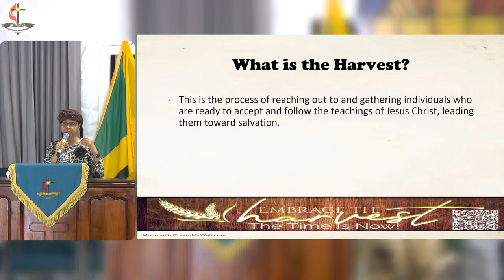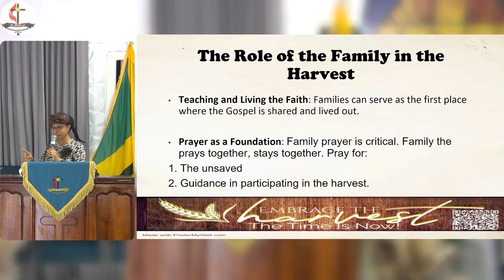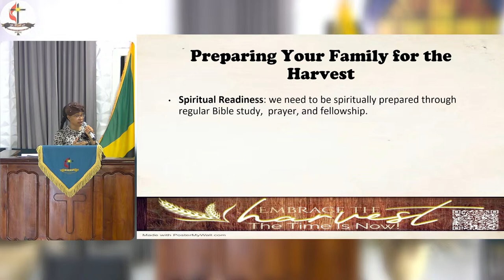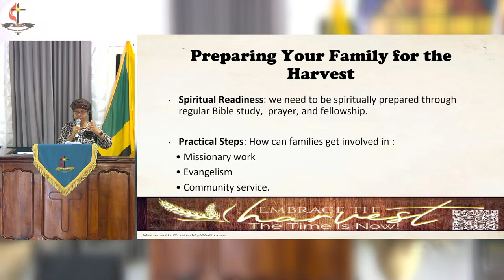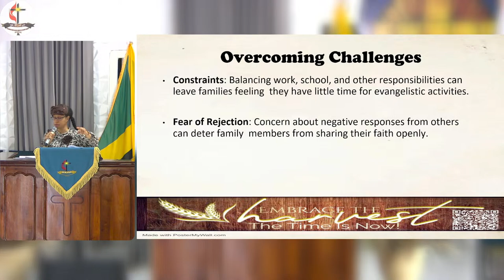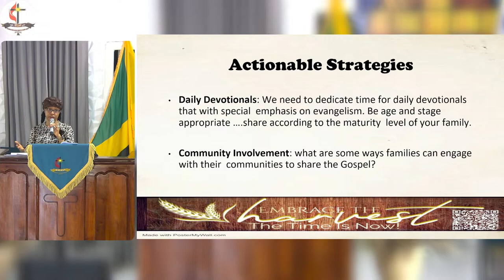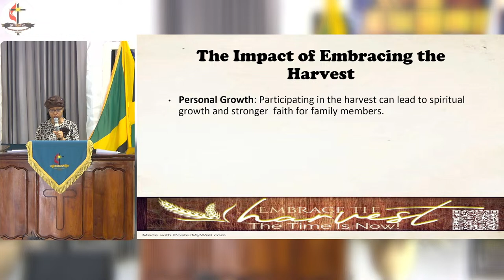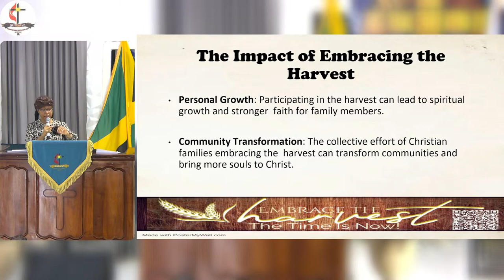HBAC National Holy Convocation 2024 - Family Life Ministry - April 05, 2024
Embrace The Harvest The Time Is Now!

Monday April 01 -  Sunday April 7, 2024
5 Barclay Street, Savanna-la-Mar, Westmoreland
Presiding Prelate & Host: Bishop Dr. Evan Nepaul
Morning Manna: 6:00 Am · Teaching Sessions: 11:00 Am · Nightly Evangelistic Services: 7:00 PM